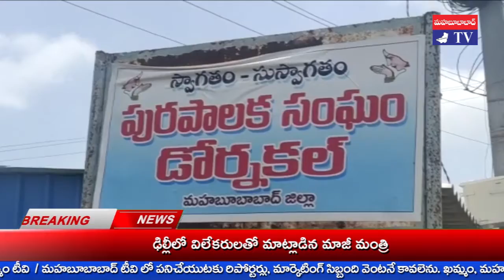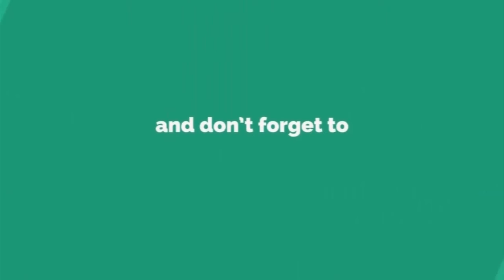శీలం భాగ్యలక్ష్మి శ్రీ కృష్ణ జన్మాష్టమి శుభాకాంక్షలు Bhagyalakshmi Sri Krishna Janmashtami wishes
శ్రీ కృష్ణ జన్మాష్టమి సందర్బంగా మహబూబాబాద్ జిల్లా డోర్నకల్ పురపాలక సంఘం 8వ వార్డు సభ్యురాలు శీలం భాగ్యలక్ష్మి, కాంగ్రెస్ సీనియర్ నాయకులు శీలం శ్రీనివాస్ యాదవ్ దంపతులు శుభాకాంక్షలు తెలిపారు.
యాదవ, గొల్ల కురుమ బంధు మిత్రులకూ, ప్రజా ప్రతినిధులకు, సభ్యులకు, ప్రజలకు వారు శ్రీ కృష్ణ జన్మాష్టమి శుభాకాంక్షలు ప్రకటించారు.
యాదవుల సంక్షేమానికి పాలకులు పాటు పడాలని వారు కోరారు.
శ్రీ కృష్ణుని బోధనలు ప్రస్తుత సమాజానికి ఎంతో అవసరమని వారు
అన్నారు. శ్రీకృష్ణుని బోధనలను ప్రజల్లో విస్తృతంగా ప్రచారం, ప్రసారం చేస్తున్న ఖమ్మం టీవీ, మహబూబాబాద్ టీవీ ని వారు ఈ సందర్బంగా అభినందించారు.
తమ వార్డు లో చేపట్టిన అభివృద్ధి పనులను వారు వివరించారు. పెండింగ్ సమస్యల పరిష్కరానికి అధికారులు, పాలకులు సహకరించాలని వారు కోరారు.

khammam tv, khammamtv, khammam kaburlu, ఖమ్మం టీవీ, ఖమ్మం కబుర్లు, khammam news, శీలం భాగ్యలక్ష్మి శ్రీ కృష్ణ జన్మాష్టమి శుభాకాంక్షలు  Bhagyalakshmi Sri Krishna Janmashtami wishes